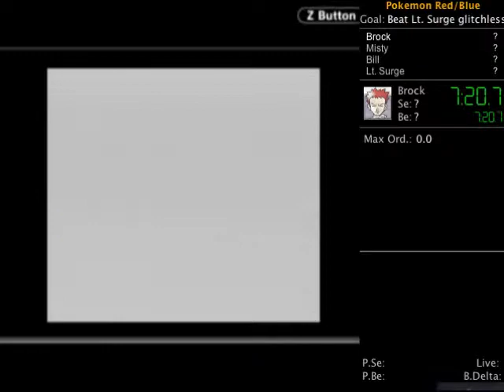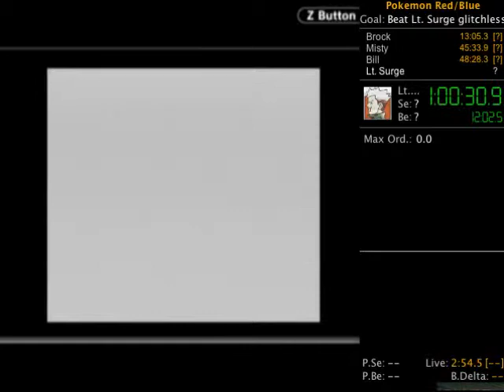Pokemon Red - Beat Lt. Surge (glitchless) race with commentary - May 15 2013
Beat Lt. Surge (glitchless) race on May 15, 2013 with darkdragonx6, acefrog, kai190, thetones, and slowpokeisagamer